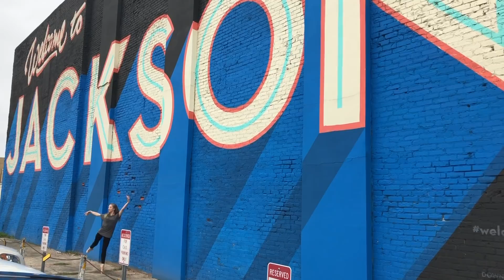WE ANSWER YOUR QUESTIONS || Q&A || BALLET MAGNIFICAT! BEHIND THE SCENES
We asked if you all had questions for the balletmagnificat company dancers, and today we are here to answer your submissions!

ABOUT BALLET MAGNIFICAT!
America's premier Christian ballet company. Founded in 1986 by Kathy Thibodeaux, Ballet Magnificat's mission is to share the gospel of Jesus Christ to the widest possible audience through dance.

Connect with Ballet Magnificat!